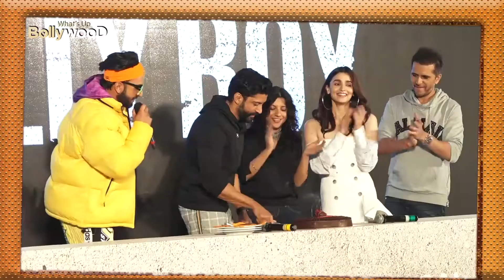Top 5 News: Cheat India's Titled Changed | Manikarnika To Have Mega Release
Let's have a look at todays top 5 news of the day which made headlines on the internet. Alia Bhatt to have 'Liver Transplant'
 | Thackeray & Cheat India didn't approach Kangana | Shakti promotes his son's movie at Accidental Prime Minister Movie's event | Farhan & Shibani spotted together at Birthday Bash |
Makers change 'Cheat India' title to 'Why Cheat India'